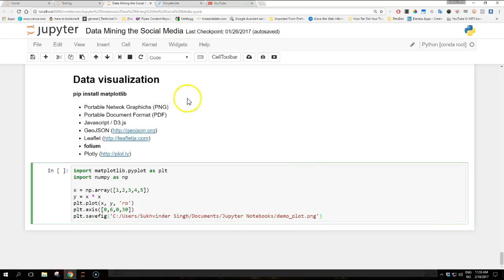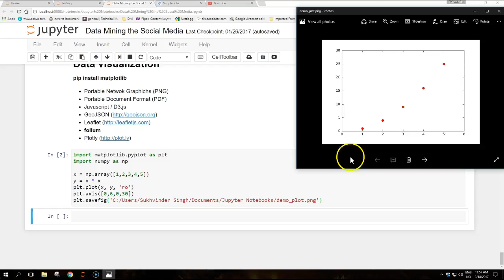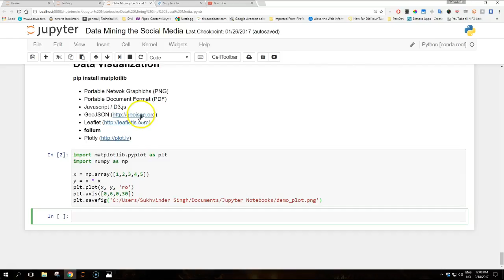Social Media Social Data and Python: 10 - Data visualization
Data visualization is a cross-field discipline that deals with the visual representation of data.